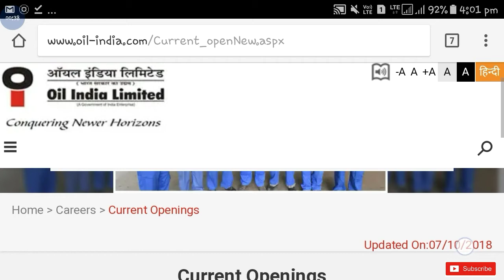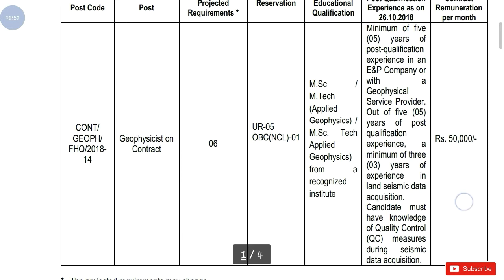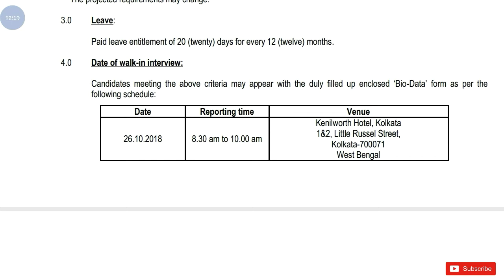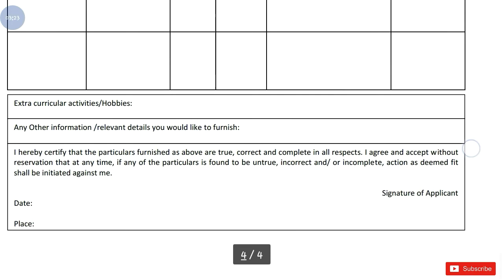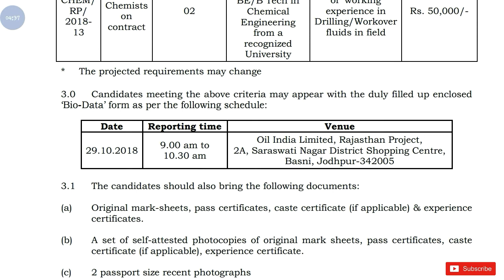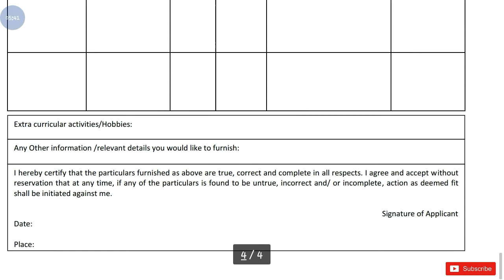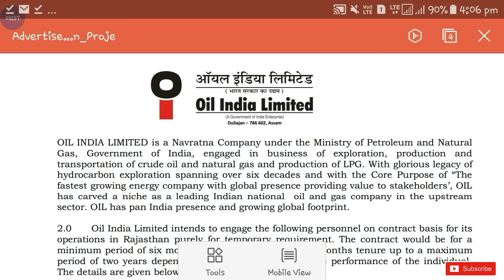Oil India Limited Recruitment 2018 || Govt Job || apply online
Hi guys!

Oil India Ltd New recruitment 2018 all details please watch video and also watch latest videos of